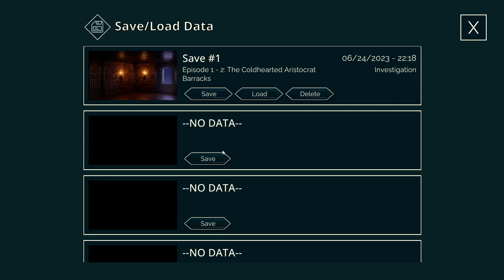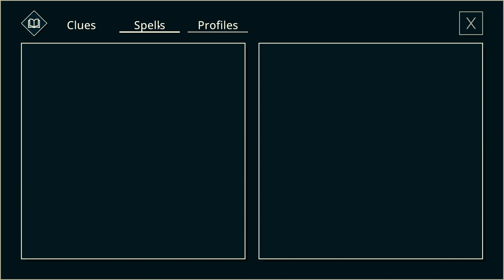Trial and Error (Tyrion Cuthbert:AotA - Part 2)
All Spellbinder artwork done by @CaseyMcDang on Twitter